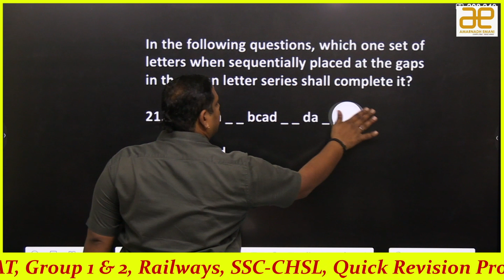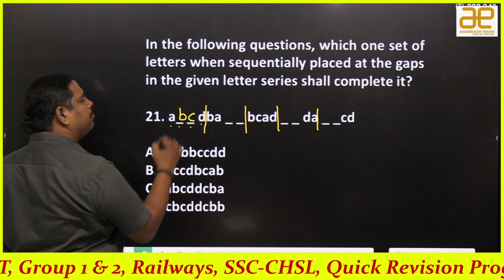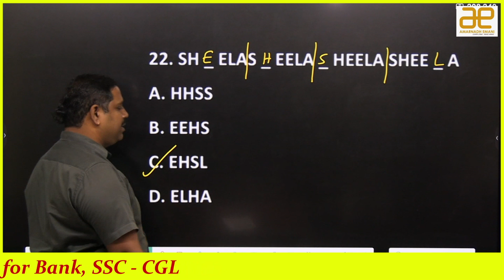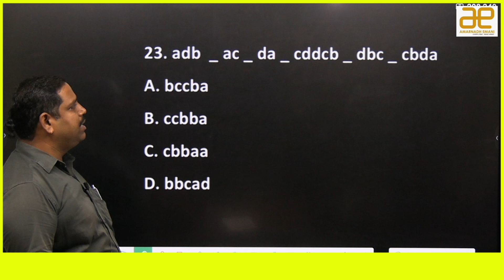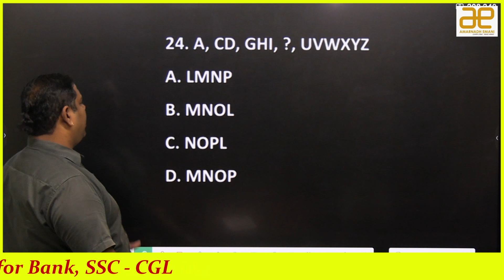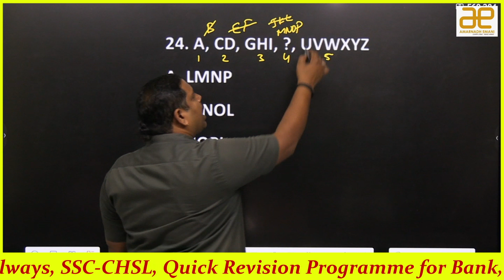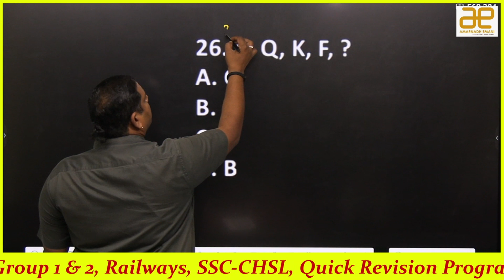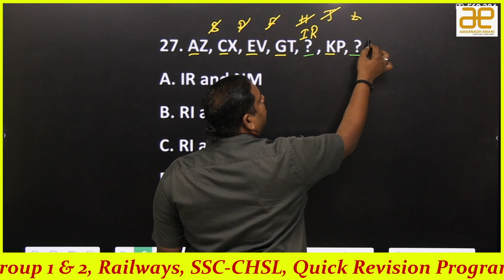Letter Series || Bank || SSC || Police || Railways ||Group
Then enter the institute id:- 0118012. So you will be redirected to my app there you can purchase and view the courses alias classes.